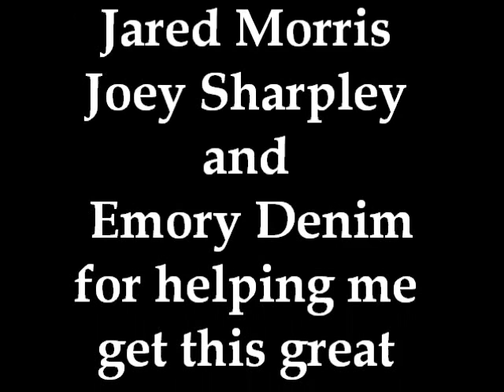Great Bay Dog Work- Revisited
GLK strike dogs really pulled through on this hunt. Big hogs definitely stood their ground with a great will to fight. And i was super proud of my lead catchdog for showing great bravery by going in solo and breaking this party up.